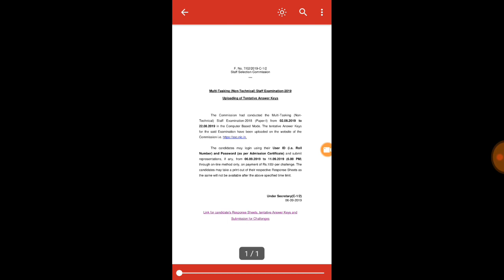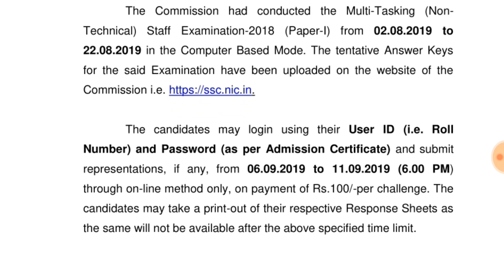SSC MTS answer key upload,SSC MTS 2019 Computer Based exam answer key जल्दी से चेक करें आंसर की